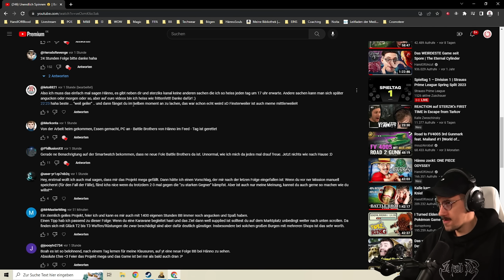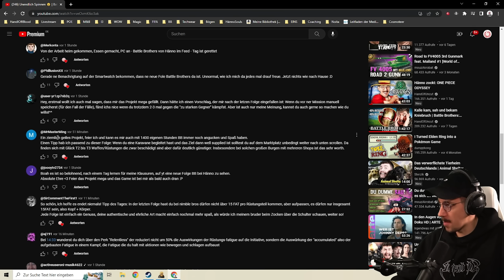Nachzehrer fressen Kevin 😨| Battle Brothers: Lone Wolf | 011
OMG WIRD KEVIN ECHT GEFRESSEN???
Ich hoffe nicht... ich glaube, ich muss mir diese Folge unbedingt anschauen!
Viel Spaß :)

Battle Brothers ist ein rundenbasiertes taktisches RPG, bei dem du eine Söldnerkompanie in einer düsteren mittelalterlichen Fantasy-Welt führst. Sie entscheiden, wohin Sie gehen, wen Sie anheuern oder bekämpfen, welche Verträge Sie eingehen und wie Sie Ihre Männer in einer prozedural generierten Open-World-Kampagne ausbilden und ausrüsten.
Kapitel:
00:00 - 01:14 Intro & Kommentare
01:14 - 59:50 Gameplay
*Mein Equipment zusammengestellt:

*Mein Equipment für Drehs:
►Kleines Licht